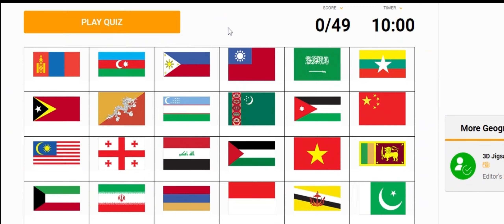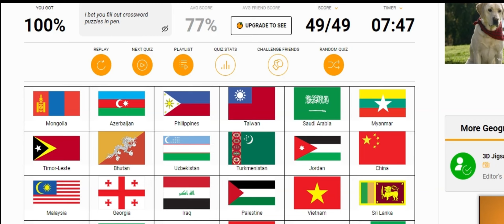Naming Every Asian Flag In 2:13